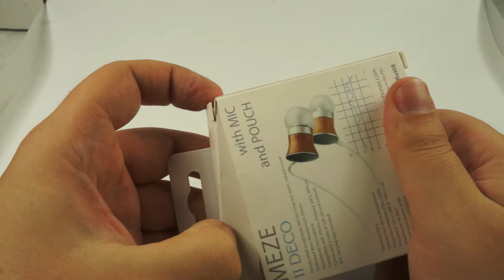Краткий обзор наушников Meze Deco